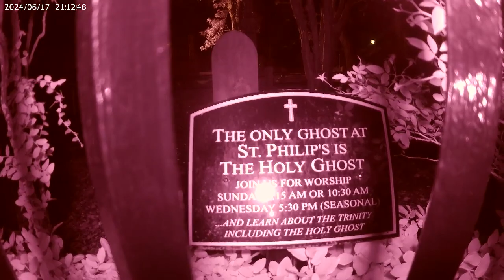June 17, 2024 IRPOV Macy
This is the infrared video for the Stories in the Cemetery Interactive Ghost Hunting Experience on June 17, 2024 at 9PM in downtown Charleston, SC. All guests receive access to this video, a full audio, a spirit box recording and more. To book your own ghost hunt with author, Nicholas McGirr, head over